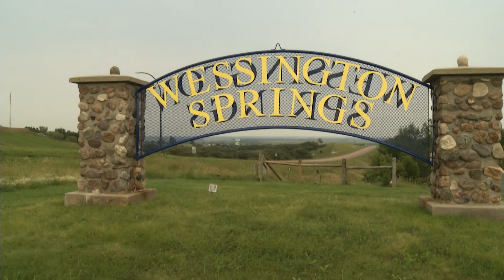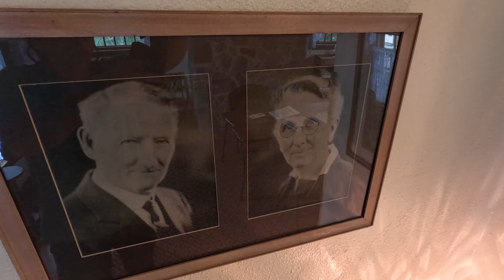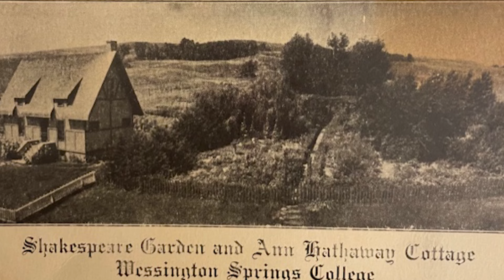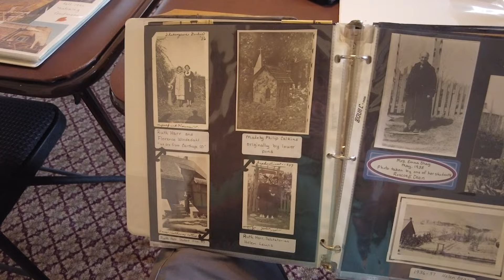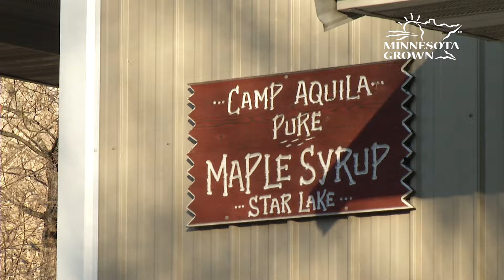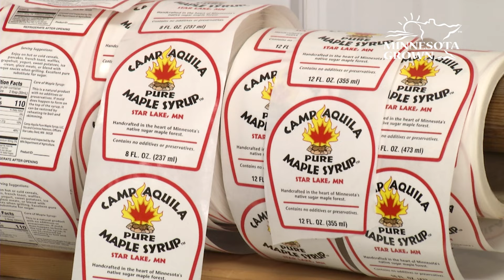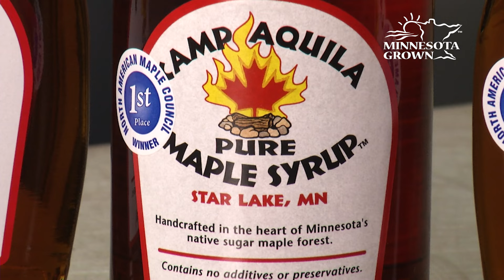The Shakespeare Garden | FULL EPISODE | Prairie Yard & Garden 3706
The story of how Shakespeare ended up in South Dakota is an interesting one. It all began with a group of passionate gardeners who wanted to create a beautiful outdoor space that celebrated the works of the famous playwright. They decided to create a garden in Wessington Springs, a small town in the heart of South Dakota.

The garden was designed to showcase the plants and flowers mentioned in Shakespeare's plays and sonnets.

Today, the garden is maintained by a dedicated group of volunteers who continue to honor Shakespeare's legacy and share his works with new generations.